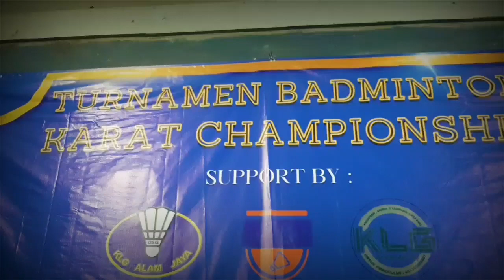COACH APUN/RADIT VS TB/HARUN, KARAT CUP 2024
kok siluman banyak yg aneh